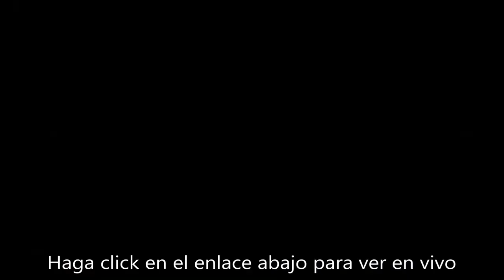Hoy Miércoles, 6:00, En Vivo con Eduardo Soto Abogado Inmigracion, Consulta GRATIS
PARA CONSULTA GRATIS Llame al:
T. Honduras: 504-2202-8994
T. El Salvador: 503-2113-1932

consulta gratis
abogado hispano
abogado latino
abogada latina
abogado que hable espanol
trump y la inmigracion
inmigracion trump

Cubana logra Asilo en la Frontera